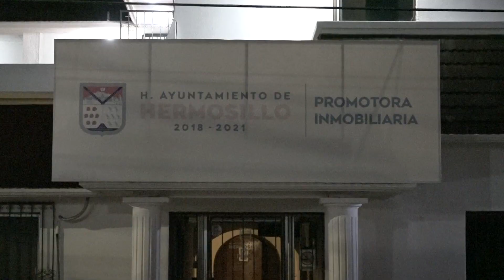1912 PROMOTORA INMOBILARIA